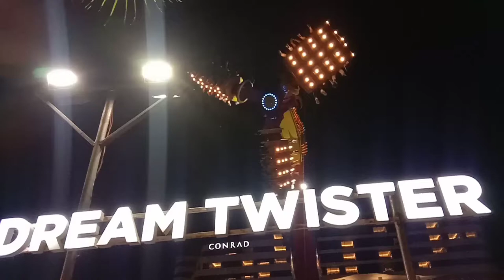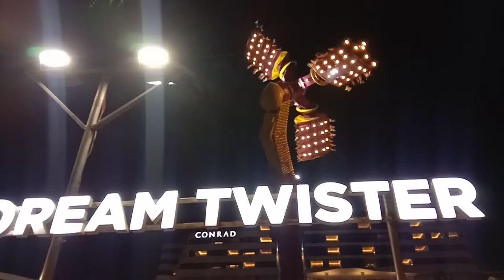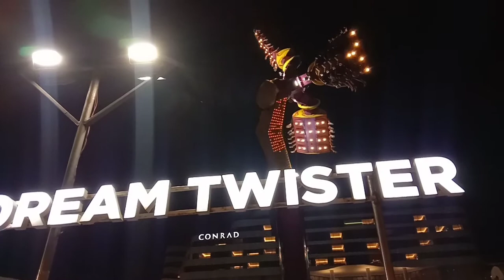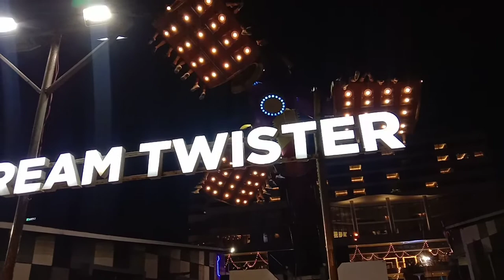DREAM TWISTER SA MALL OF ASIA